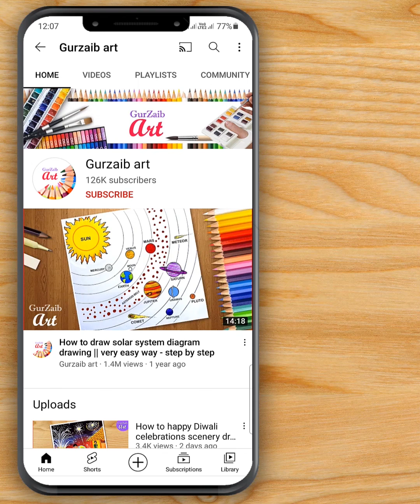Happy new year 2022 drawing easy || step by step || poser painting for beginners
I wish a very happy new year to all my friends and subscribers.
May this year bring you much love, joy and prosperity.

I'm using poster colors to paint this painting but you can use any colours you like.